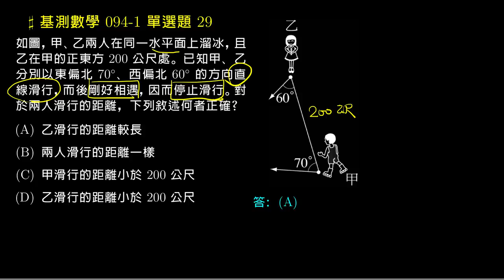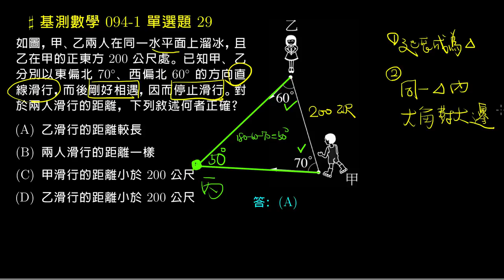【基測數學】94v1 單選29：大角對大邊